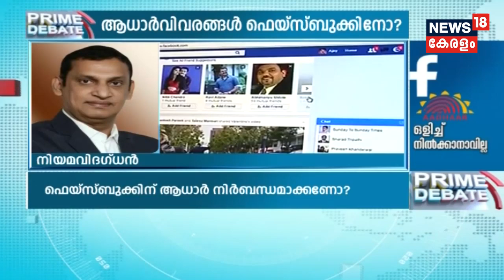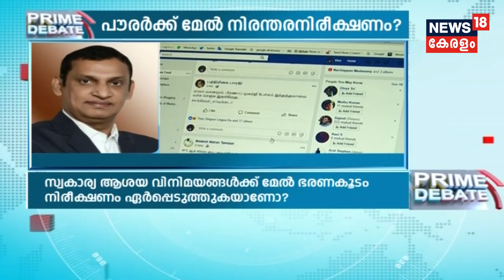Senior Lawyer Kaleeshwaram Raj Reacts To Social Media - Aadhaar Link Row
Attorney General for India KK Venugopal on Tuesday emphasised in the Supreme Court the need to link Aadhaar with social media accounts in order to trace users in national interest.

The top law officer submitted before a bench headed by Justice Deepak Gupta that spurt in cyber crimes, use of social media in terror-related activities and inciting violence, pornography etc require identity of users to be made known to law enforcement agencies.